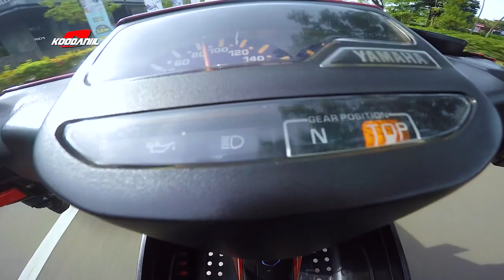PERES GAS SAMPE MENTOK!! BUANG KERAK SESUNGGUHNYA MOTOR 2TAK - F1ZR 2002 koovlog 268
morning ride bareng bokong kotak ga ada yg pelan cuy!!.. ninja 150 ga ada lawan ehehe..